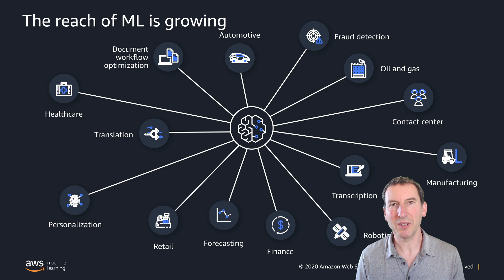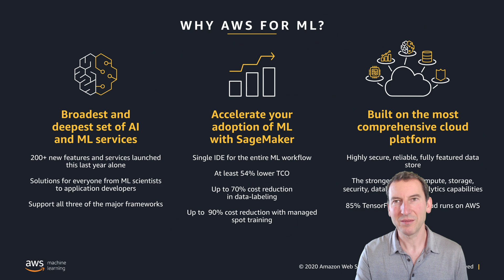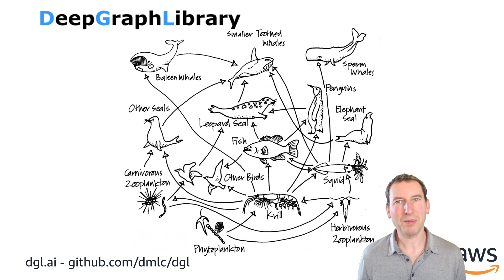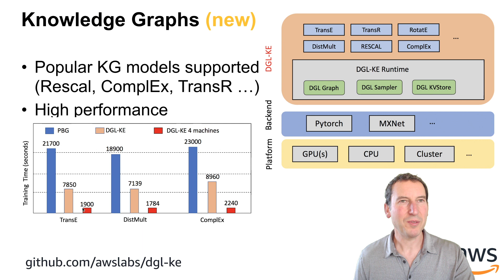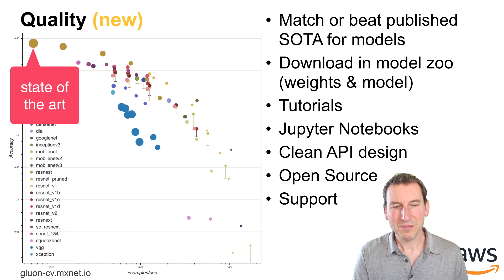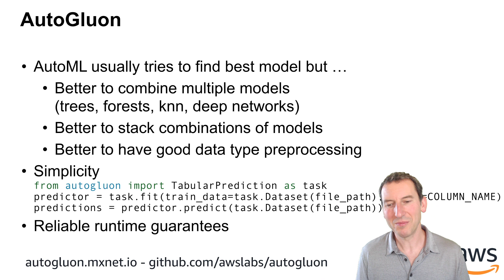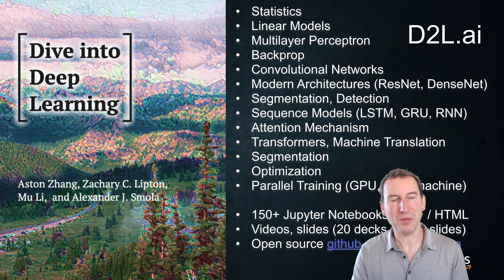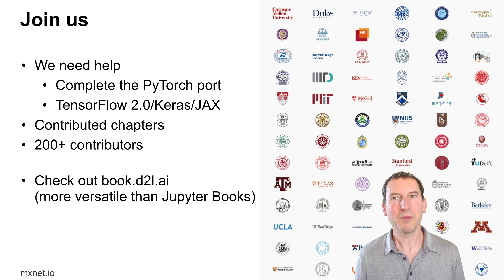AWS Machine Learning and Open Source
Anacondacon talk on AWS Machine Learning and how we contribute to Open Source projects.